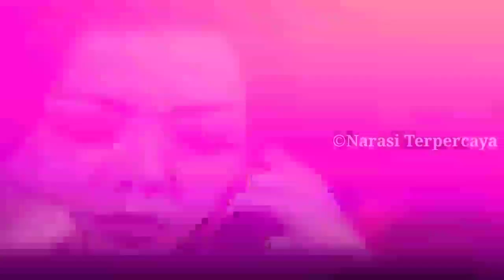Saksikan Malam Ini🔴Penampilan Ekslusif Rara Lida Di indosiar Sukses Hebohkan Penonton Dan Juri DA5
Hallo gaiz,ketemu lagi di channel SELFI FAINANI TV.
Kali ini saya akan Memberikan info mengenai Rara lida dan Gunawan lida !!